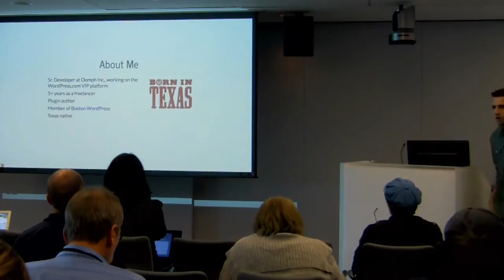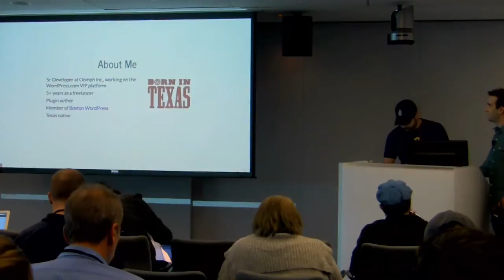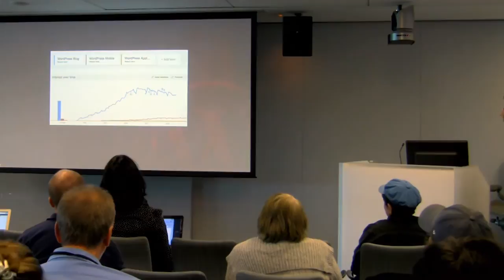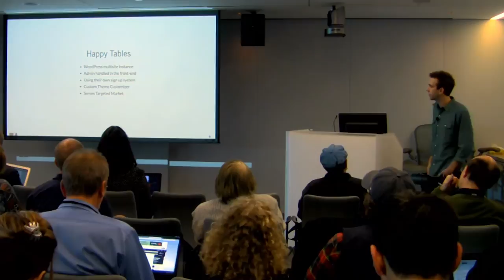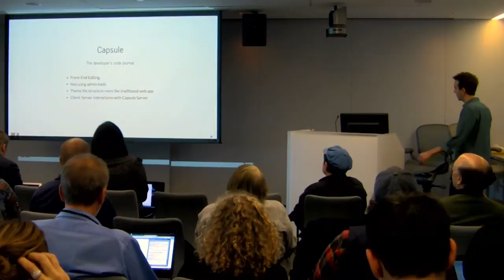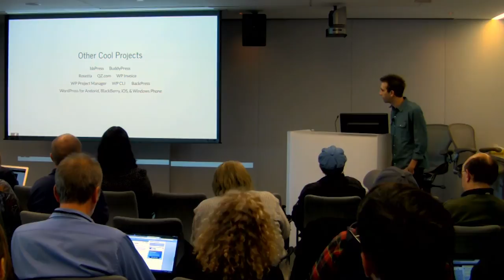2013-10 WCB Breaking Away From the Blog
How often have you heard the phrase, "WordPress is great, but I need more than a blog."? Well, much has changed in the past decade. With the blog market cornered, WordPress is both able and eager to meet new challenges; as the platform has matured, so have its APIs and functionality. The performance that is delivered in each new iteration of WordPress opens the software to an ever-expanding array of possibilities--Wikis, code gists, application documentation, customer management systems, and software services can now be easily (and enjoyably) conquered. This session aims to explore many of these unconventional applications of WordPress, as well as to encourage exploration into the many possibilities offered as the platform continues to advance.

Presented by Steven Word • Business/Freelance Track